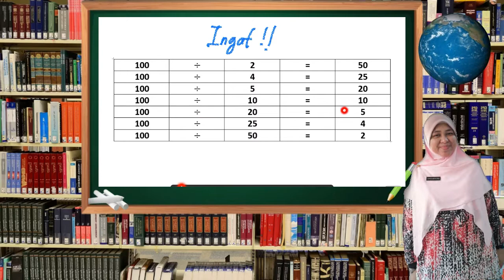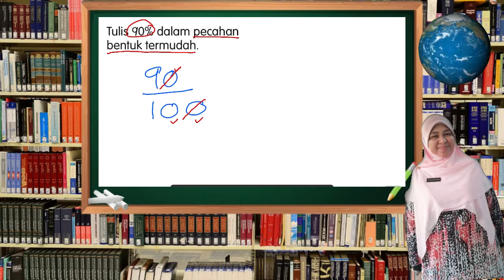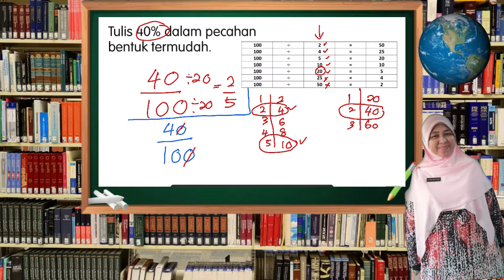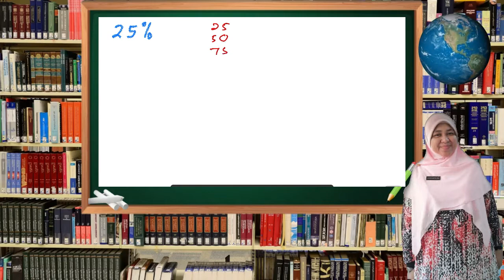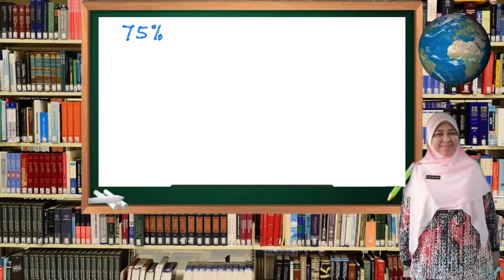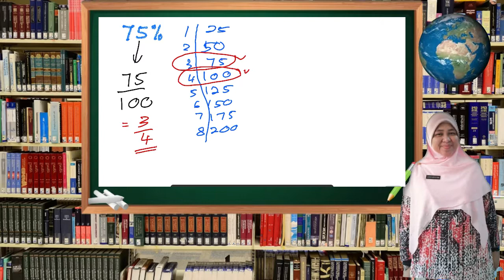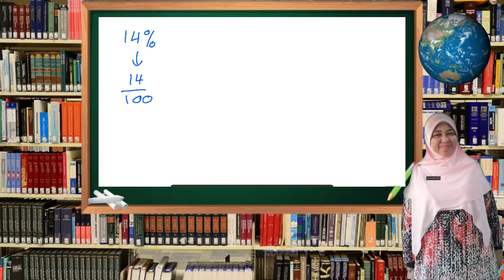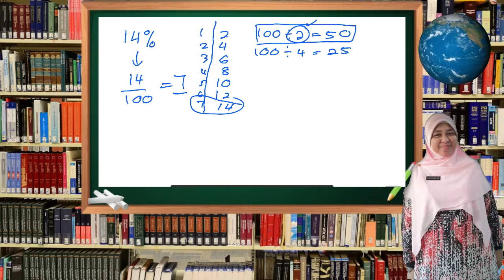Matematik tahun 4: Tukar peratus kepada pecahan